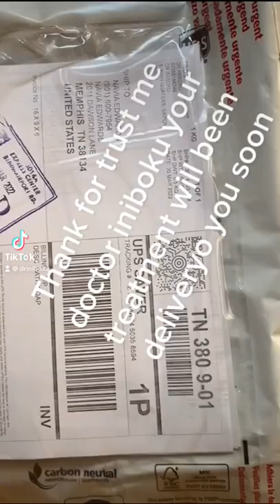Home remedies for herpes virus and order disease cure